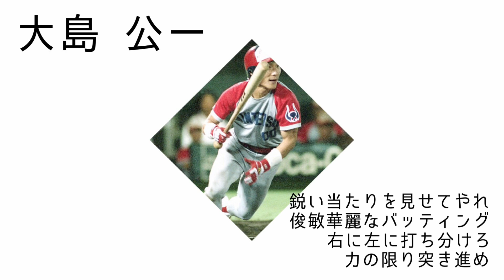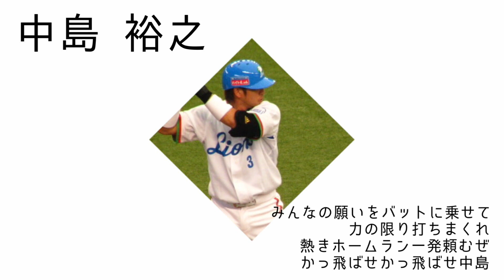力の限りで1-9+P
お久しぶりです。約3ヶ月振り

またまた手抜き編集でごめんなさい。